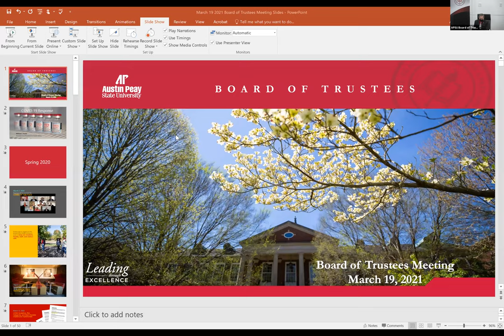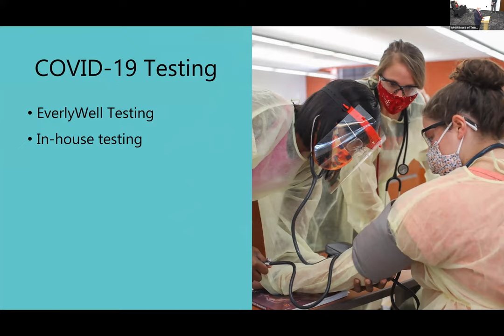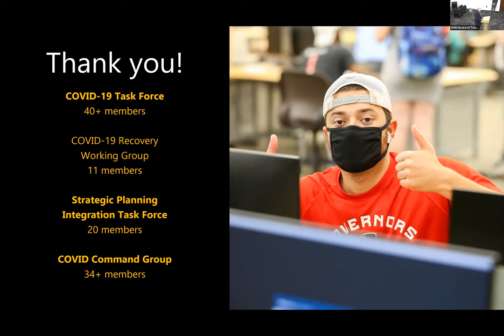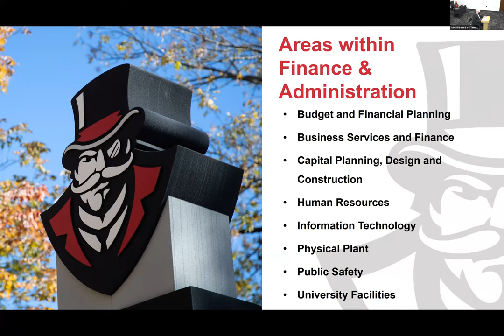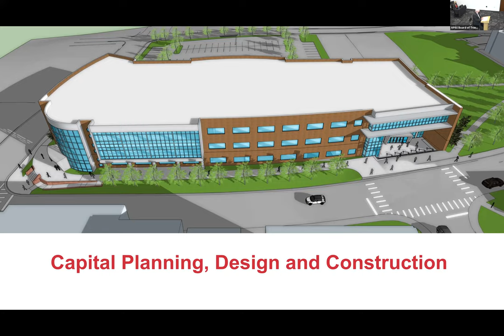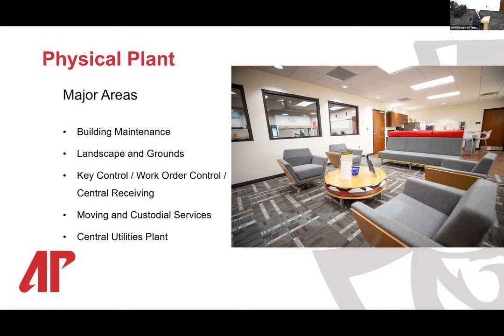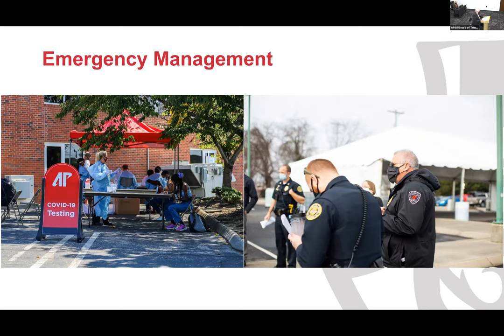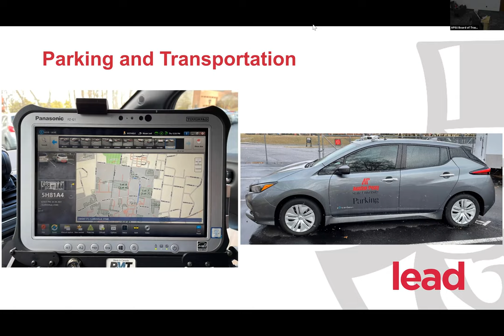APSU Board of Trustees Meeting – March 19, 2021